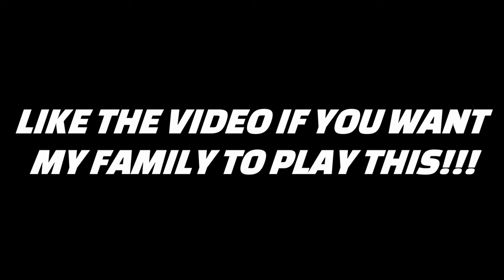IF I BREATH THEY COME FOR ME!!! | Silent Breath